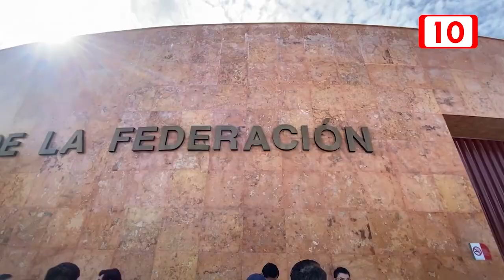IEQROO espera definición del INE sobre proceso judicial